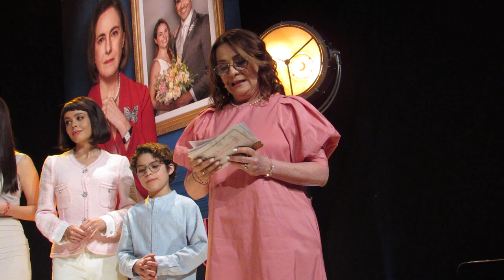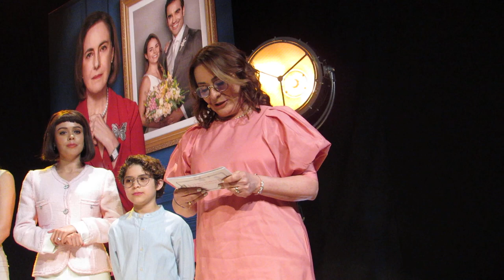"ETERNAMENTE AMANDONOS" Presentación COMPLETA elenco y equipo de producción a prensa //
Eternamente amándonos, telenovela protagonizada por Alejandra Robles Gil, Marcus Ornellas y Diana Bracho, llega a la señal de las estrellas.

Eternamente amándonos narra la historia de Paula (Alejandra Robles Gil) y Rogelio (Marcus Ornellas). Ellos se conocen en la Ciudad de México y se enamoran perdidamente. Viven un romance vertiginoso y deciden casarse sin avisar a la familia de Rogelio.

No imaginan que su unión estremecerá los cimientos de la familia Iturbide. Librarán duras batallas, siempre demostrando que el verdadero amor no conoce barreras.

Eternamente amándonos también cuenta con las actuaciones de Ana Bertha Espín, Otto Sirgo, Omar Fierro, Dalilah Polanco, Rossana Nájera, Juan Martín Jáuregui, Daniel Gama, Fermín Martínez, Claudia Ríos, Alejandra Ley, Santiago Zenteno, Francisco Pizaña, Patricio Jóse, David Caro Levy, Alfredo Gatica, Arantza Ruíz, Valentina Buzzurro, Julia Urbini y Elizabeth Guindi, entre otros.

El tema musical de Eternamente amándonos es Digan lo que digan. Autoría e interpretación de Carlos Rivera.

Eternamente amándonos es una adaptación de Rosana Curiel Defossé, Cecilia Piñeiro y Juan Pablo Balcázar. La dirección de escena está a cargo de Silvia Tort y Rodrigo Cachero.

Eternamente amándonos, producción de Silvia Cano, estrena el lunes 27 de febrero, a las 16:30 horas, por las estrellas.